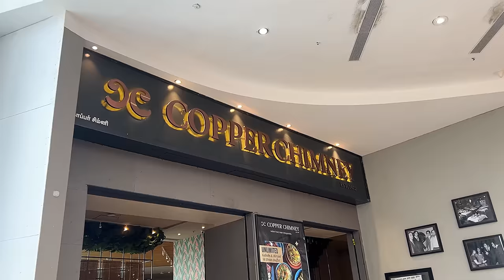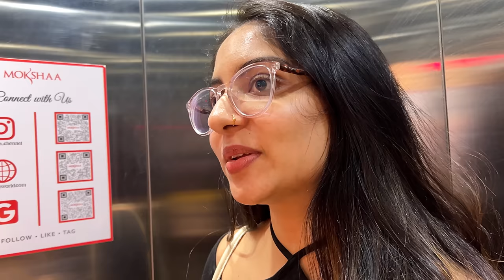My Birthday Shopping with Amma ✨ | Ishaani Krishna.